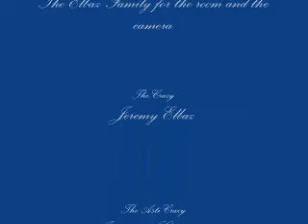MaimoBoys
Jon Vs Jer N2